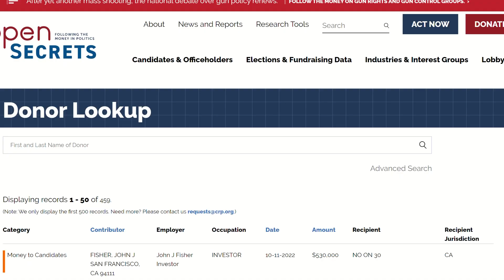Why Didn’t Oakland A’s Owner John Fisher Speak On Camera? | The Touchback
By now, we are all familiar with Oakland A’s Owner John Fisher having spoken to the press after an eternity of silence. I don’t really care about what he said because it was all a bunch of crap. Liars gonna lie. The real question many of us have is: Why didn’t he want to be recorded? No video or audio of the interview on NBC Bay Area? That’s pretty suspect.

I have the answer, however. In fact, there is some video of Oakland A’s Owner John Fisher promoting his charter school scheme. Once you hear his voice, you’ll understand why he didn’t go on camera.

A quick preface: what I’m about to show you comes from John Fisher’s charter school non-sense organization. The entire thing is a front for him and like-minded pricks to make money developing schools that usually go out of business. It has nothing to do with kids or education or any of that. But there will be more time to talk about that later.

This video is ten years old, so I won’t rip on the video quality of anything like that. But enough talk, let’s go to the tape.

The Touchback is the world’s best sports and culture website…or something like that. The site is the brainchild of Andrew Davis and Cheyenne Hollis, two American expats wanting to bring a different perspective to sports, fantasy, betting and a bunch of other random stuff. You’ll either really like it or really hate it. But it’s worth reading either way.